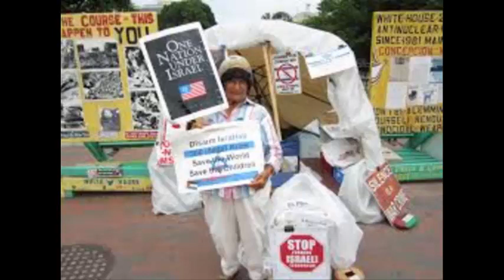Concepción Picciotto, la mujer que protestó durante 36 años frente a la Casa Blanca fallece